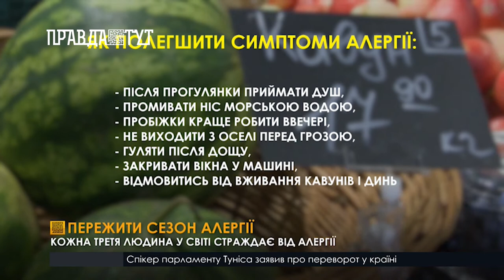Кожна третя людина у світі страждає від алергії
Літо - це не тільки час цвітіння рослин і ягід, а й період сезонних алергій. ВОЗ прогнозує, що у 2030 році кожна друга людина у світі буде мати симптоми алергії. Лікарі кажуть, що існує три способи лікування алергії:  симптоматична терапія, виїхати з регіону, в якому є цвітіння та алерген-специфічна імунотерапія і вона може проявитися у будь-якому віці. Тож що робити і як рятуватися від пилку дізнавалася Наталя Макогон.